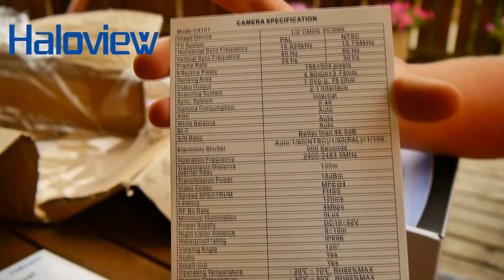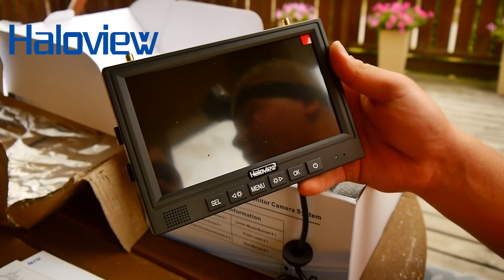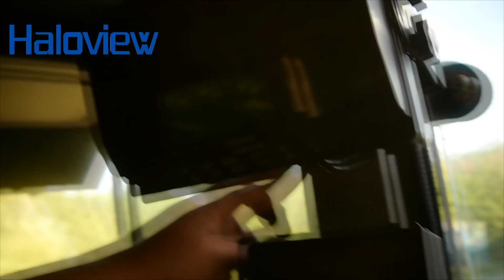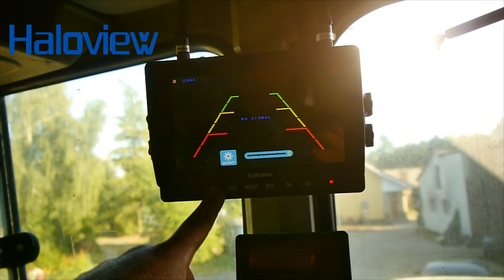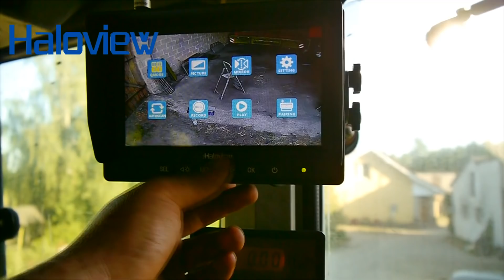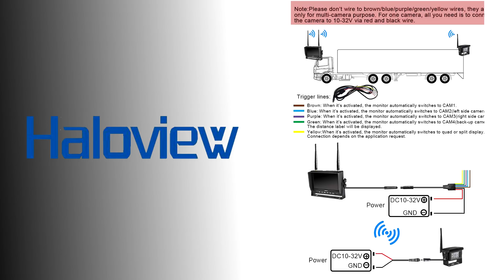Kamera HaloView!! Claas Dominator 88! Kamera wsteczna! Montaż!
Oglądaj do końca! :D

Film prezentujący kamerę wraz z monitorem od firmy Haloview.
Pozdrawiam! AgroGarrison!